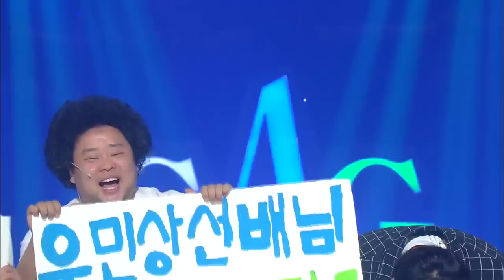[HIT] 개그콘서트-유민상, "이번에 꼭 솔로대첩 나가겠다" 다짐! 유장프.20141214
개그콘서트의 유민상 장가보내기 프로젝트